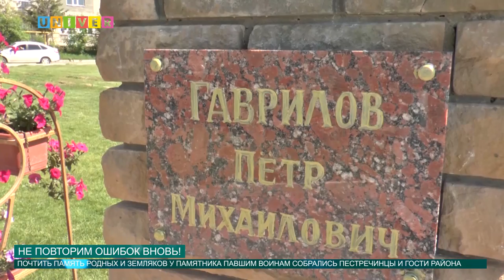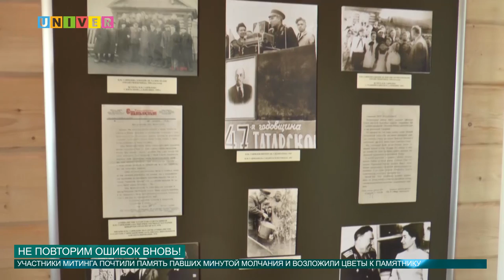Не повторим ошибок вновь! от 23.06.2015